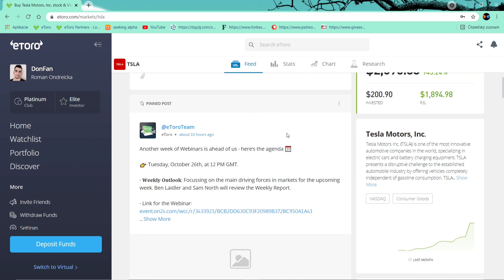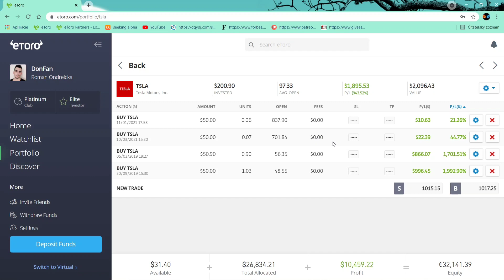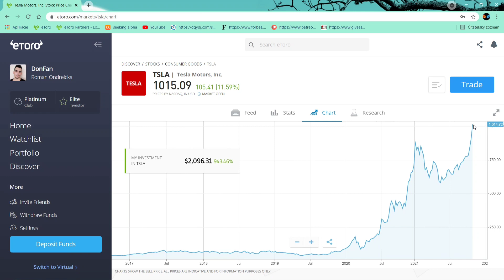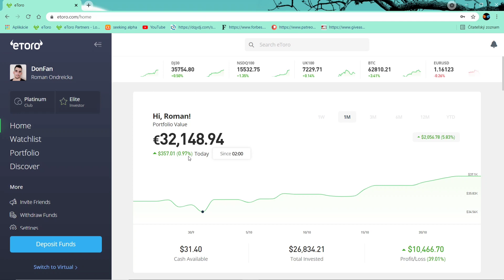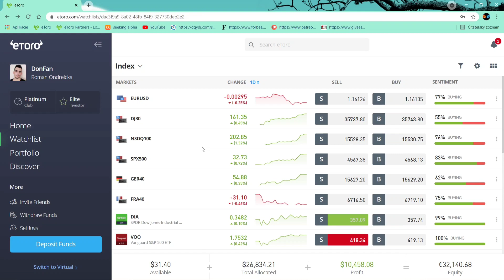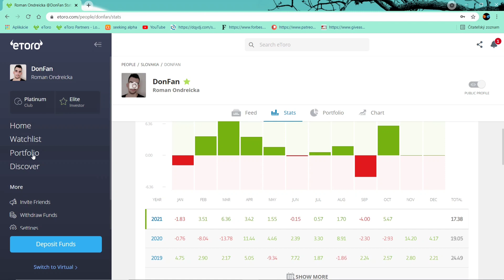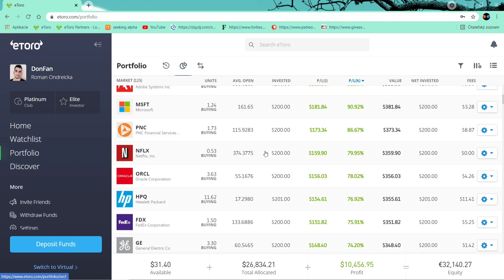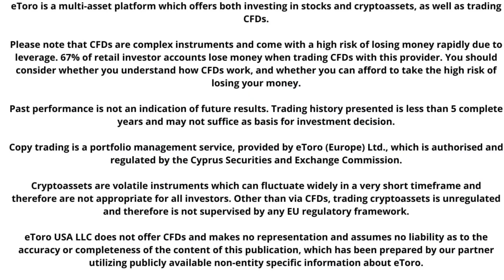Tesla raketový skok kvôli dohode s Hertz nove maximum 9000 eur profit :)